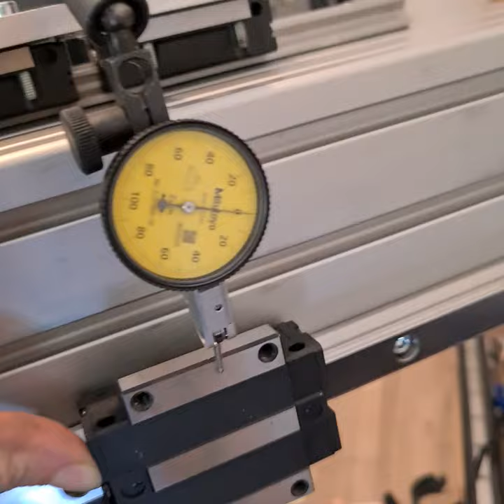#1 Aligning Linear Rails on Aluminum Profile (HGR20)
Build a professional DIY CNC machine with me using 120x120 mm aluminum extrusion filled with Durfill - UHPC - Polymer concrete and Sorotec blue HGR20 rails with P1 preload and precision class 1.

In this video, I'll guide you through aligning the linear rails for the best results.